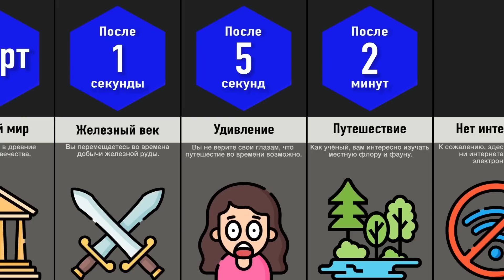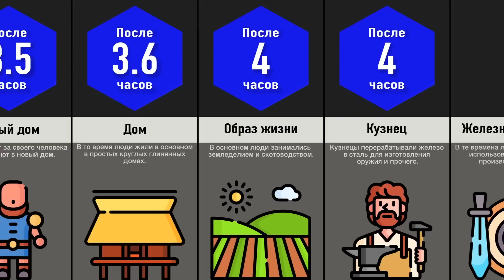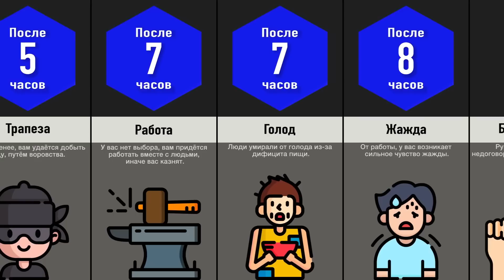Что, Если Ты в Древнем Мире? | Time Travel 2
Древний мир или древнее время - это период в истории человечества между каменным веком и средневековьем. Отличается он началом освоения металлических изделий, сначала люди умели создавать бронзовые изделия, а потом научились перерабатывать железо в сталь. Мы все знаем каким был древний мир из школьной программы. Но что будет, если ты окажешься в древнем мире? В этом видео вы узнаете ответ.